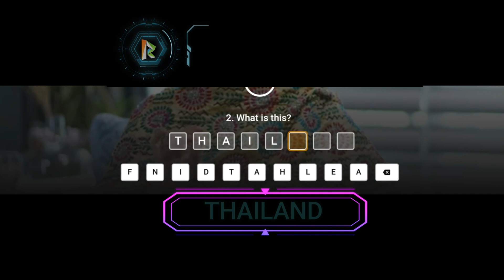Flipkart Khel Paheliyon Ka Quiz Answers E75 | 15 AUG 2021 | KPK | 100% Correct Answers | Play & WIN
👉🏼 NOTE !

👉🏼 NOTE !